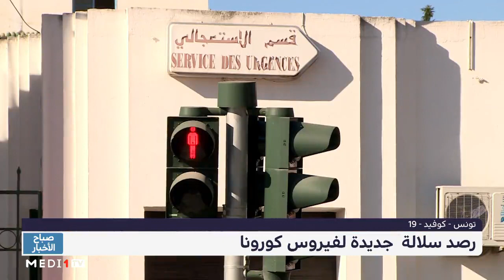تونس.. رصد سلالة جديدة لفيروس كورونا